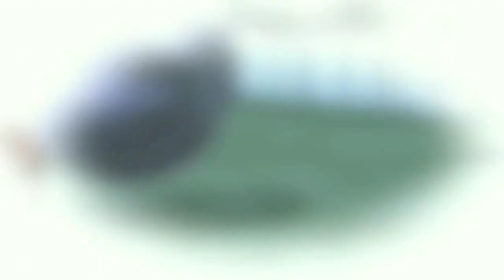Cry Bunncle - Invention Story | Season 2 Episode 10